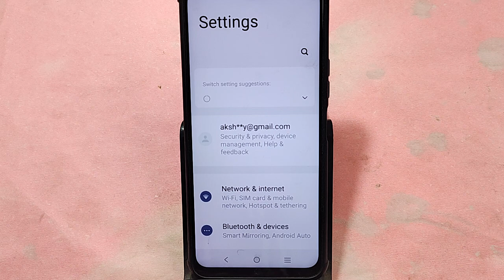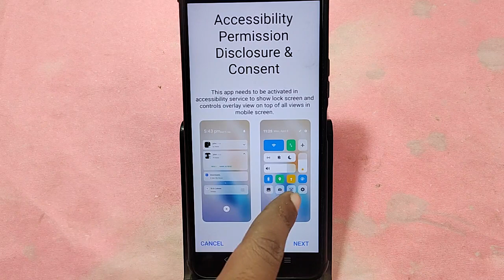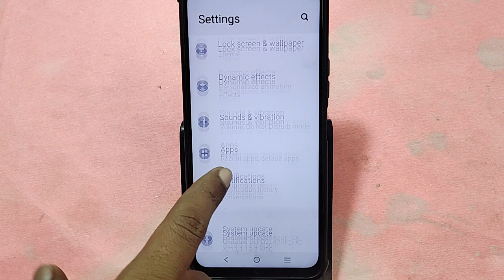how to change control center in IQOO Z9 5G, IQOO Z9 5G me control centre kaise badle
Best powerful CPU under 10k

60-Inch Tripod with Bag

7 Socket 6A Extension Board

multiplug Extension